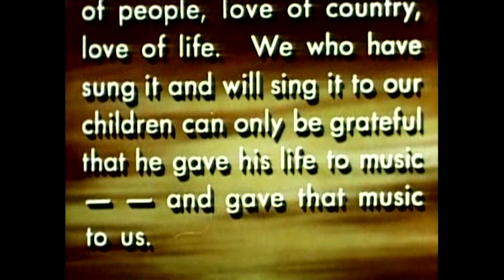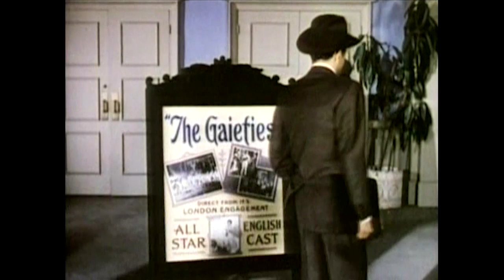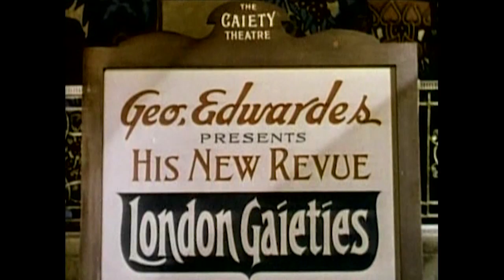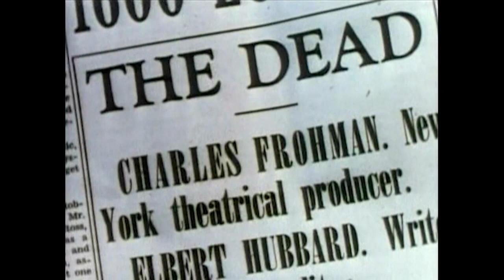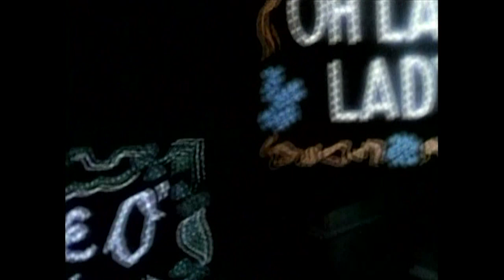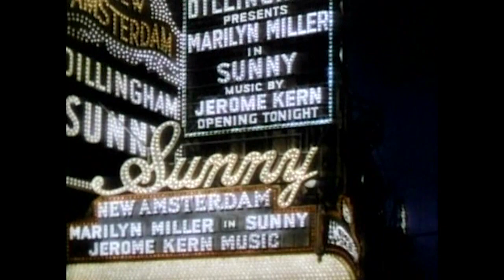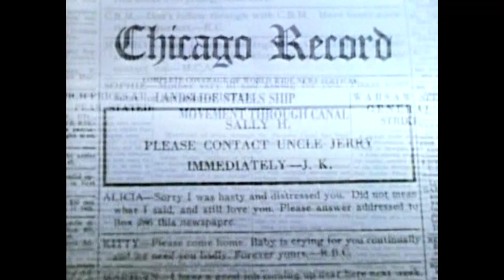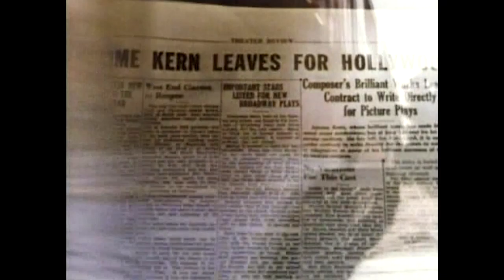Till the Clouds Roll By | Classic Musical | FRANK SINATRA | Full Movie English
Till the Clouds Roll By - Biography of songwriter and Broadway pioneer, Jerome Kern (Robert Walker). Unable to find immediate success in the U.S., Kern sought recognition abroad. He journeyed to England where his dreams of success became real and where he met his future wife Eva Leale (Dorothy Patrick).

Till the Clouds Roll By (1946)
Director: Richard Whorf, Vincente Minnelli(Judy Garland numbers), George Sidney(Hollywood finale sequence)
Writers: Guy Bolton(story), George Wells(story adaptation), Myles Connolly(screenplay)
Stars: Robert Walker, Van Heflin, Lucille Bremer
Genre: Biography, Musical
Country: United States
Language: English
Also Known As: Silver Lining
Release Date: 5 December 1946 (USA)
Duration: 130 min
Filming Location: Los Angeles County Arboretum & Botanic Garden - 301 N. Baldwin Avenue, Arcadia, California, USA

Storyline:
Light bio-pic of American Broadway pioneer Jerome Kern, featuring renditions of the famous songs from his musical plays by contemporary stage artists, including a condensed production of his most famous: 'Showboat'.

Reviews:
"Several Good Sequences Make It Worth Watching:

This biographical movie about the life and music of Jerome Kern has a number of good sequences that make it worth watching. A great deal of the movie consists simply of recreations of stage numbers from Kern's many musicals, and indeed these account for many of the best parts of the movie. It also adds a light and highly stylized account of his career, which is often bland, but occasionally has some nice moments.

It starts with Kern, at the height of his popularity, attending the opening of "Show Boat", and it features a lengthy staging of portions of that show. From there, it has Kern telling the story of his career up to that point, his work with a fictional mentor and later with collaborator Oscar Hammerstein, and his marriage. These episodes are frequently interlaced with more musical numbers of varying lengths.

The pattern works well enough in general, as something of a slight variant of the usual musical format. The main flaw is that it is really a bit too long for the material it contains. Much of it has little real substance as a story, and it works better as light entertainment. It does at times touch on some real issues, most particularly in following the mentor's daughter as she grows up.

Robert Walker is solid as Kern, and Van Heflin gets some good moments portraying the wise, slightly grouchy mentor. But some of the best moments are provided not by any of the main characters but by stars like Judy Garland, Lena Horne, and June Allyson, who appear in the musical numbers. Most of these are enjoyable, and a couple of them are show-stoppers. They probably provide the main reason for watching the movie as a whole."-Written by Snow Leopard on IMDb.com

Also Known As (AKA):
(original title) Till the Clouds Roll By
Australia Till the Clouds Roll By
Brazil Quando as Nuvens Passam
Bulgaria (Bulgarian title) Докато облаците отминат
Canada (English title) Till the Clouds Roll By
Denmark Efter regn kommer sol
Finland Kunnes pilvet väistyvät
Finland (video title) Showboatman
France La pluie qui chante
Germany Bis die Wolken vorüberzieh'n
Greece (transliterated title) Otan perasoun ta synnefa
Hungary Amíg a felhők tovaúsznak
Italy Nuvole passeggere
Japan (Japanese title) 雲流るるはてに
Mexico Cuando pasan las nubes
Netherlands (informal title) Na regen komt zonneschijn
Norway Etter regn kommer solskinn
Poland Burzliwe życie Kerna
Portugal Até as Nuvens Passarem
Soviet Union (Russian title) Пока плывут облака
Spain Hasta que las nubes pasen
Sweden Efter regn kommer solsken
Turkey (Turkish title) Aşk ve Müzik
UK Till the Clouds Roll By
USA (working title) Silver Lining
USA Till the Clouds Roll by
Venezuela Cuando pasen las nubes
West Germany (TV title) Bis die Wolken vorüberziehen

MORE MOVIES!